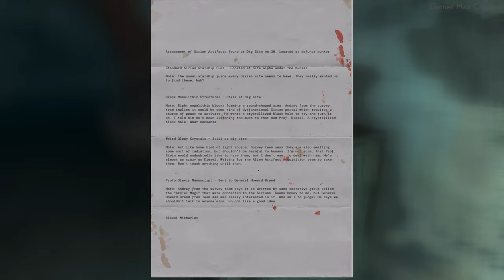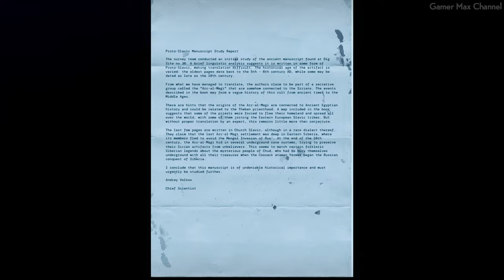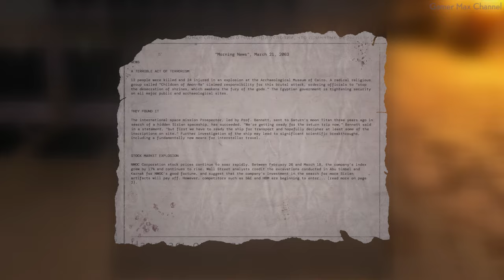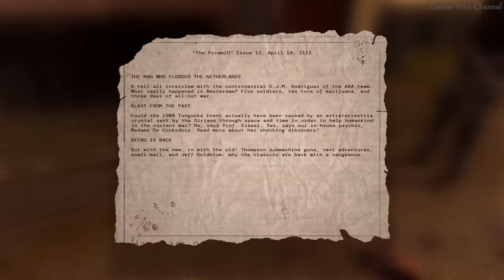Serious Sam Siberian Mayhem - FULL GAME Walkthrough Gameplay No Commentary